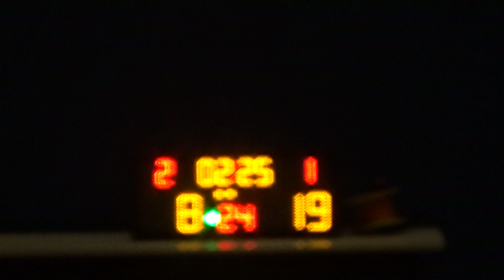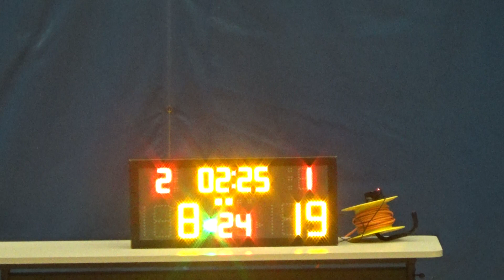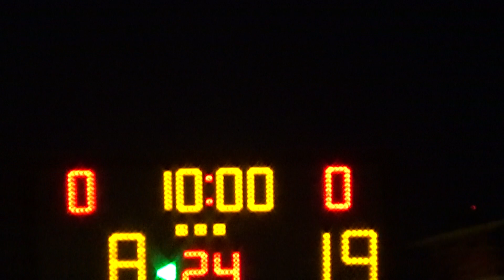20190920 SSPIRIT VS MY TEAM 2nd Quarter